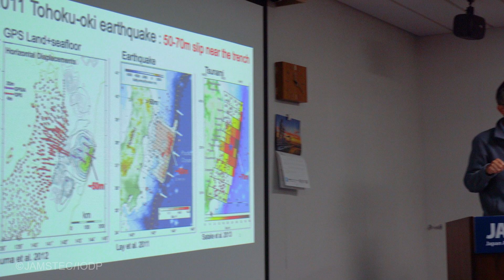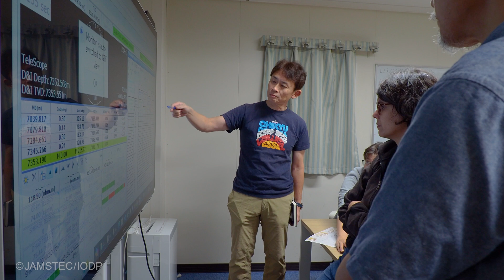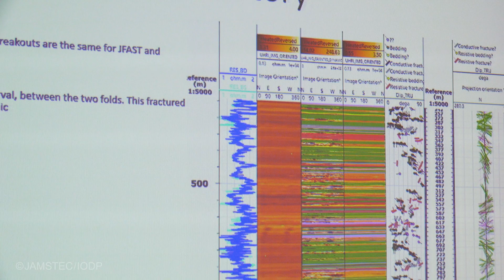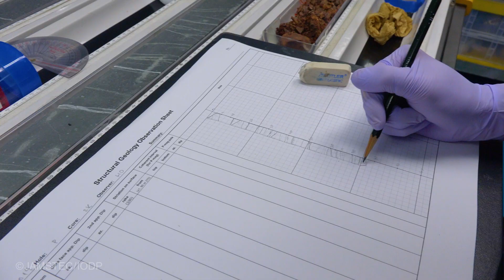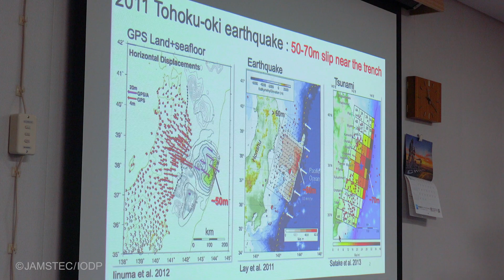IODP Expedition 405 "JTRACK: Summary - Expedition Operations"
※この映像には東日本大震災の津波のシーンが含まれます。
IODP Exp.405 JTRACK will drill into the Japan Trench subduction zone with the goal of finding out what controls shallow slip during great earthquakes.
Exp. 405 will visit two sites; one in a transect across the trench from undisturbed sedimentary rocks on the incoming Pacific Plate; the second, in a site that will access the fault zone in the region of large, shallow slip observed during the 2011 Tohoku-oki earthquake.